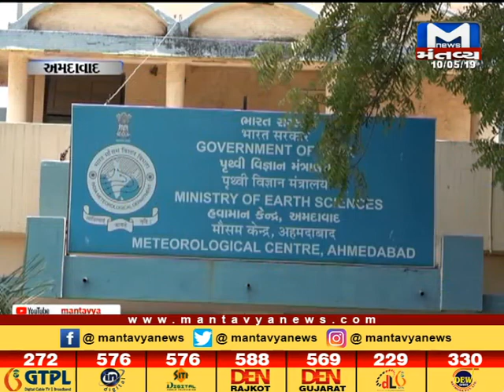Ahmedabad: હવામાન વિભાગની આગાહી, આગામી 24 કલાકમાં આવી શકે છે વાવાઝોડું